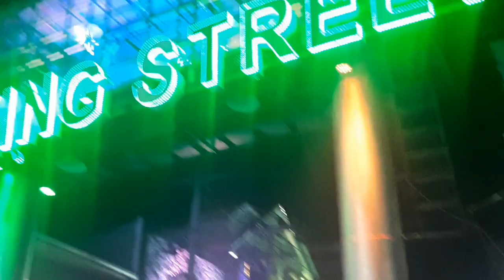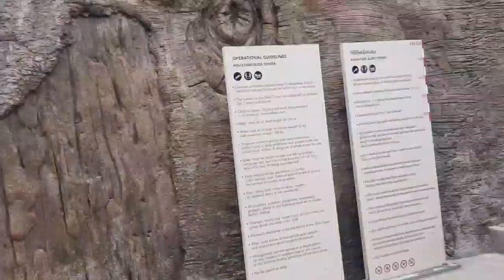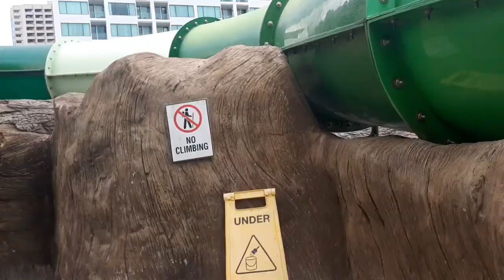trip to phuket / pataya